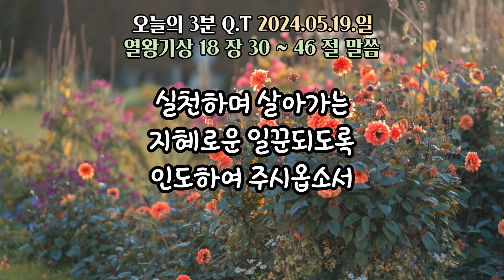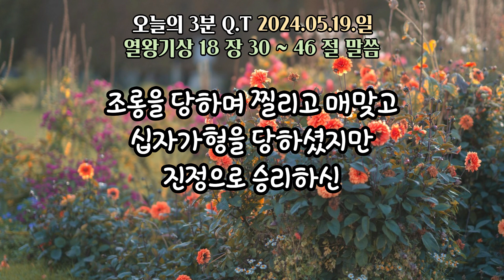오늘의3분큐티QT 20240519 [열왕기상 18:30~46]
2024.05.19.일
말씀 : 열왕기상 18:30~46
제목 : 기도로 물 뿌린 제단에 불을 받고
           하늘을 열어 비를 받는 엘리야

Piano 우혜민